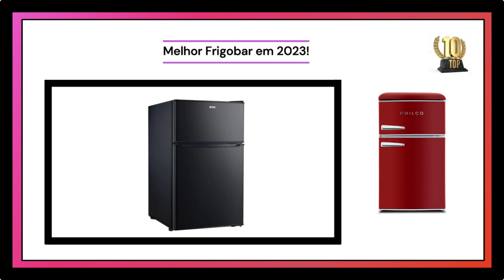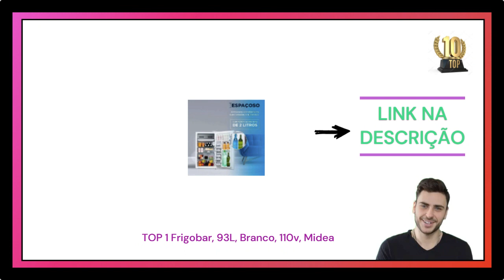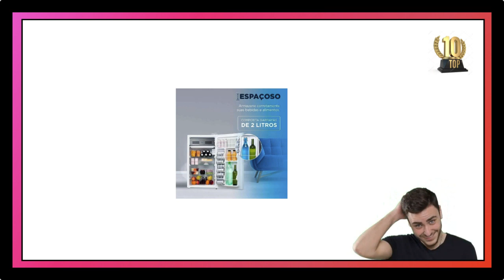💰TOP 10💰Comprar Melhor Frigobar Retrô em 2023: MIDEA, PHILCO, CÔNSUL, BRASTEMP, EOS, É BOM? FRIGOBAR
💰TOP 10💰Comprar Melhor Frigobar Retrô em 2023: MIDEA, PHILCO, CÔNSUL, BRASTEMP, EOS, É BOM? MELHOR FRIGOBAR em 2023!

1°  Frigobar, 93L, Branco, 110v, Midea
2° Frigobar Philco PFG50P 6 Níveis de ajustes 45L 1400W
3°  Frigobar Duplex Eos Efb140d 88 Litros Preto
4° Frigobar Brastemp Retrô 76L Branco BRA088BB
5° Frigobar Retrô, 95L, Vermelho Rubi, Midea, MRV10V1
6° Frigobar Consul 117 litros com Gaveta Multiuso - CRC12CB
7° Frigobar Retrô Philco PFG100RV 87L
8° Frigobar, Ph85 Platinum, 68L Prata Escuro, Philco
9° Frigobar Eos Ice Compact 71L Branco Efb81 220v
10° Frigobar Retrô, 95L, Preto, 110V, Midea, MRV10P1

Em 2023, a busca pelos melhores frigobares retrô está a todo vapor! As marcas MIDEA, PHILCO, CÔNSUL, BRASTEMP e EOS competem pelo título de "É Bom?" MELHOR FRIGOBAR do ano. Encontrar o frigobar perfeito pode ser um desafio, mas com este guia, você pode identificar e escolher o frigobar barato e bom que se adapta às suas necessidades. Além disso, revelaremos os melhores frigobares com ótimo custo-benefício, mostrando que um frigobar pode ser tanto prático quanto econômico. Não perca tempo e descubra qual frigobar vale a pena adquirir em 2023!

Vídeos:
TELESCOPIO Qual o Melhor Para Comprar Barato em 2023! Telescopio Qual o Melhor Para Comprar Barato e Melhor Custo Benefício em 2023!

Qual o Melhor ROBO Aspirador e Passa Pano! Robo Aspirador que Passa Pano Qual o Melhor! Robo Aspirador Vale a Pena!

TOP 10 Melhores CELULARES com NFC 2023! Celular Bom e Barato 2023! Celular Custo Beneficio para Comprar Barato em 2023!

Escolha Certa para Comprar TV BOX em 2023! Comprar TV BOX Qual VALE A PENA Comprar em 2023! Escolha Certa de TV BOX em 2023!

MELHOR PURIFICADOR DE ÁGUA GELADA Bom e Barato em 2023! Melhor Purificador de Água VALE A PENA Comprar em 2023!

Thunder x3 Cadeira Gamer Profissional! Melhor Thunder x3 Cadeira Gamer Profissional Custo Beneficio de 2023! Melhor Cadeira Gamer!

Melhores Maquinas de Lavar Roupa Custo Beneficio em 2023! Maquina de Lavar Roupas Boas e Baratas em 2023! Maquina de Lavar!

Quais os Melhores TANQUINHO Custo Beneficio de 2023! Quais os Melhores Tanquinhos Baratos para Comprar em 2023!

Banco de Academia Comprar Bom e Barato em 2023! Como Escolher Banco de Academia de Supino em 2023!

Saco de Pancada Custo Beneficio em 2023 para Comprar Barato! Melhores Sacos de Pancada 2023! Melhores Sacos de Boxe em 2023!

Tv Box Vitalício, Sem Mensalidades, Barata? A Melhor TV BOX de 2023 com TUDO LIBERADO! Existe Mesmo?

TOP 10 MELHORES Celulares XIAOMI para COMPRAR em 2023! Qual Melhor Celular Xiaomi Custo Benefício para Comprar em 2023!

💰TOP 10💰TABLETS BONS e BARATOS para estudar em 2023! O MELHOR TABLET CUSTO BENEFÍCIO 2023 - TABLET BOM E BARATO!